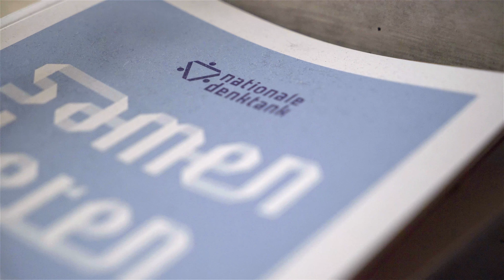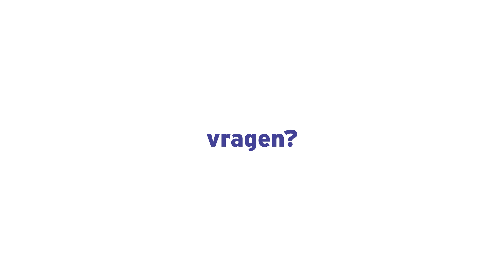DenkTank Alumnus aan het Woord | Vivian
In de serie "DenkTank Alumnus aan het Woord" delen we persoonlijke verhalen van oud DenkTank deelnemers. Vivian Hemmelder, alumna van de Nationale DenkTank in 2016, deelt in deze video haar persoonlijke ervaring over haar deelname aan de DenkTank.

Inmiddels is ze werkzaam als consultant bij een van de structurele partners van Stichting de DenkTank, namelijk Andersson Elffers Felix, een adviesbureau voor maatschappelijke vraagstukken. AEF ondersteunt de stichting en de Nationale DenkTank bij het vergroten van impact van de gekozen oplossingen, met speciale aandacht voor het slim betrekken van maatschappelijke stakeholders.

Wil jij deelnemen aan de DenkTank van 2018 over Circulaire Economie? De inschrijving voor 2018 is geopend. Aanmelden voor de Nationale DenkTank 2018 kan tot uiterlijk 15 april

Deze video is gemaakt door Jaap Kwaak en Milan Suring.

Alle rechten voorbehouden aan Stichting de Nationale DenkTank.